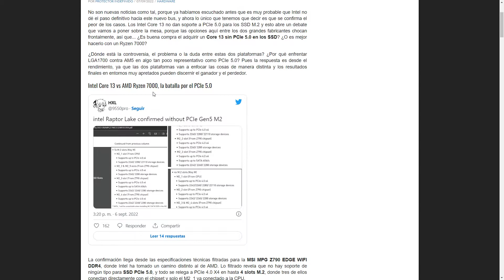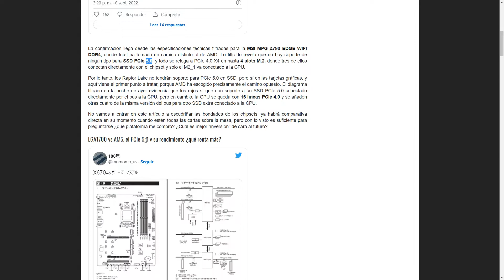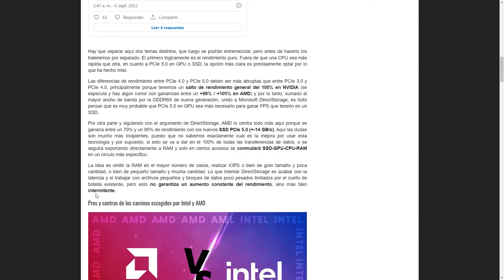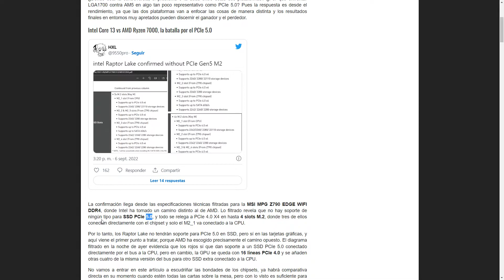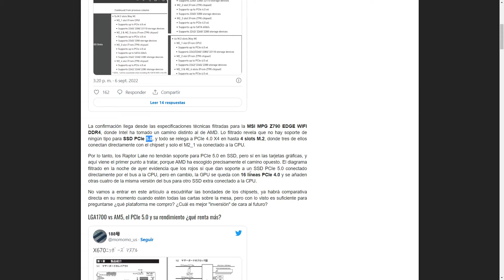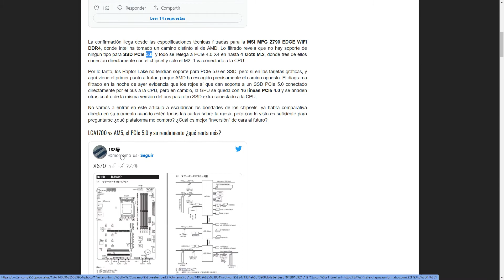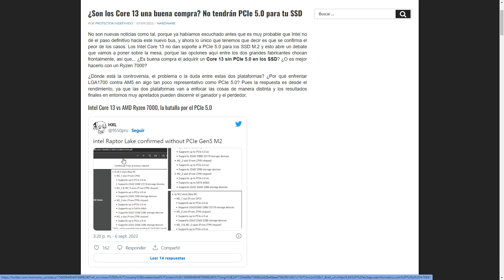Intel 13 pci express 5.0 gpu solo, AMD 5.0 ssd solo